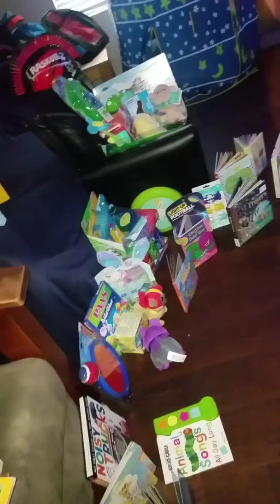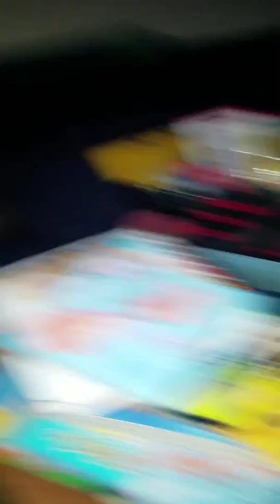Easter bunny presents